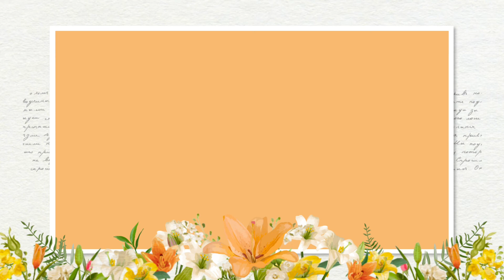పప్పు చగోడి లను ఇలా చేసుకోండి బయట కొన్నట్లే వస్తాయి|| How to make sweet shop style chegodi at home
Hi
 here iam showing pappu chegodi andhra traditional snack ...Easy preparation and quick recipe

How to make pappu chegodi

How to make chegodi at home

How to make pappu chegodi in telugu

How to make sweet shop style pappu chegodilu